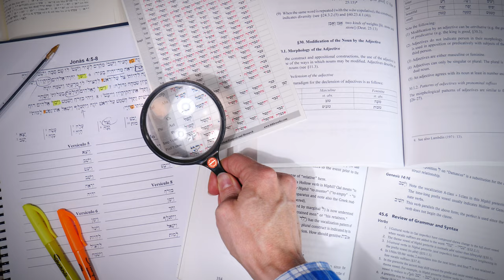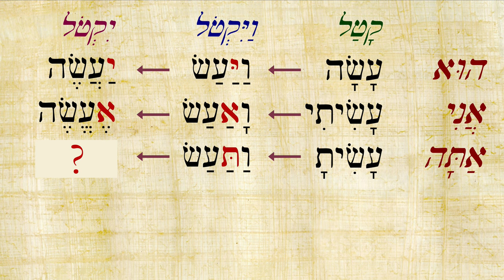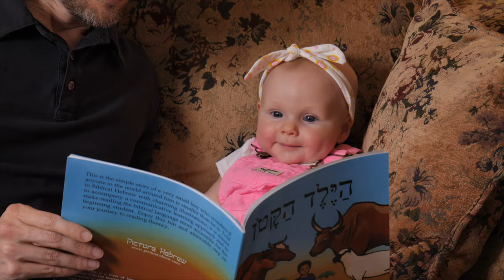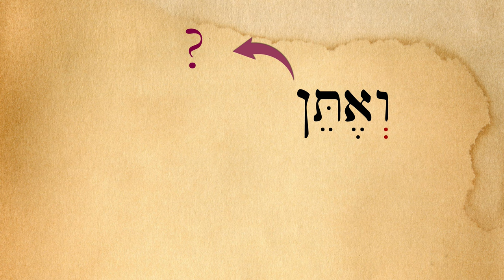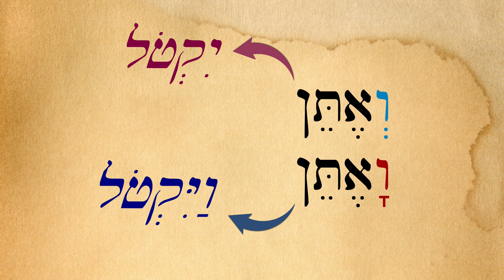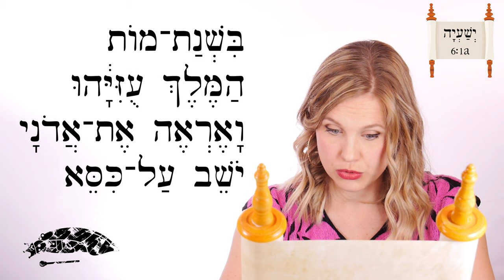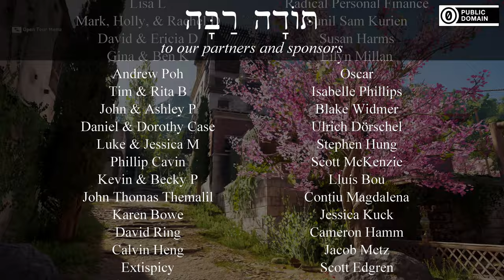Hebrew - Review Game for Lessons 95-96 - Biblical Hebrew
Quiz yourself on yiqtol verb forms and new vocab from lessons 95 and 96!